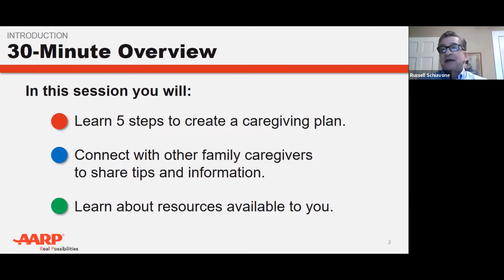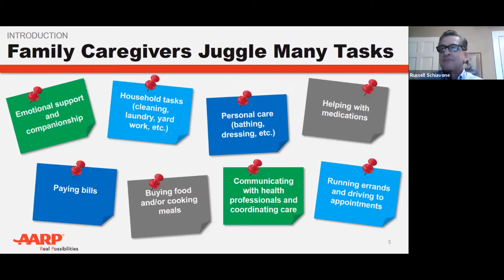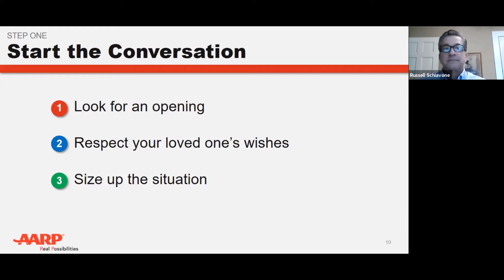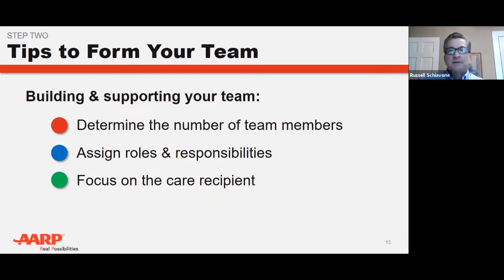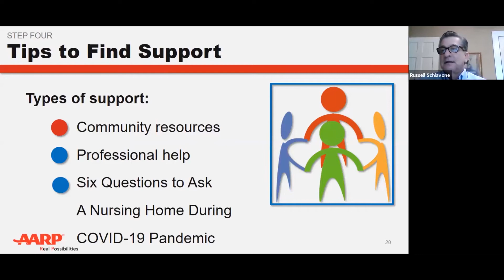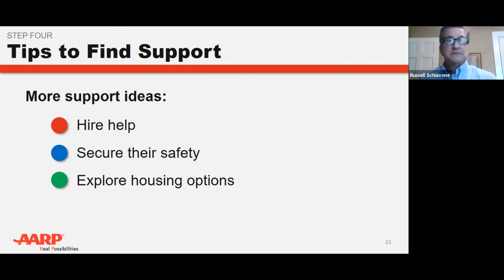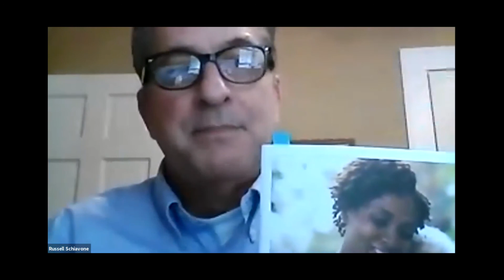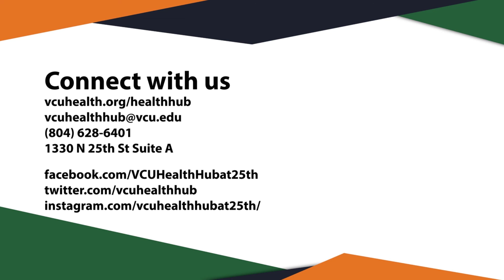Health hub presents: AARP - Are you prepared to care?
Learn about No matter where you are in the journey of family caregiving – just beginning to anticipate a need, helping to coordinate a big move, or taking care of a family member full-time – having a good framework to help guide both you and your loved one will make the process easier. During this session, we will share a framework to help you make plans to care for friends, family members, or loved ones. You will have the opportunity to connect with other family caregivers, exchange tips and advice, and learn about resources available to you and your loved ones.

We use an auto caption generator for both the Facebook video and transcript. If either the captioning or transcript is incorrect, please let us know. If you are experiencing difficulty accessing this video as posted, please let us know by comment or chat and we will provide you with an alternative way to receive the video and/or related material.

A PDF and text version of the presentation slides are available for download online. If you experience any difficulties, please reach out to the health hub.